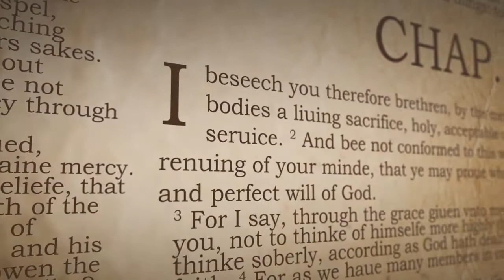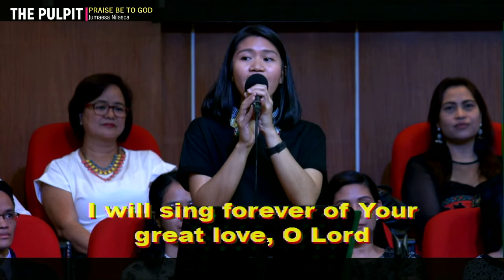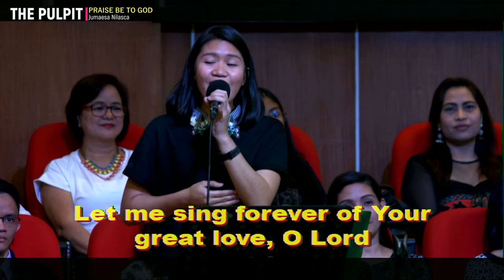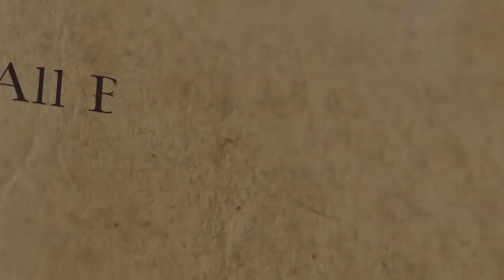IT IS A BLESSING TO BE SAVED AND TO BE HIS PEOPLE | THE PULPIT | S03EP28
The MESSAGES delivered from the pulpit of Lighthouse BBC comes straight from the Bible. We pray that you will find answers to your questions in life.

THE PULPIT is aired via GCTV thru Cignal TV Ch. 185
every Saturday, 11 am (Available LIVE via YT, FB and Website, Website App), 3:30 pm and 9 pm (recorded).

Watch via web app. Install LighthouseBBC on google store and IOS Appstore
Link here: